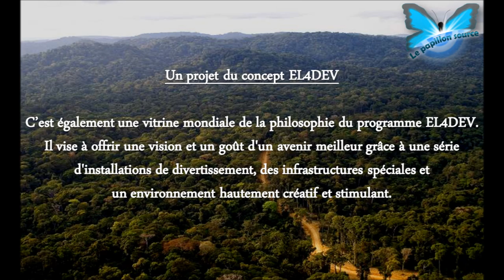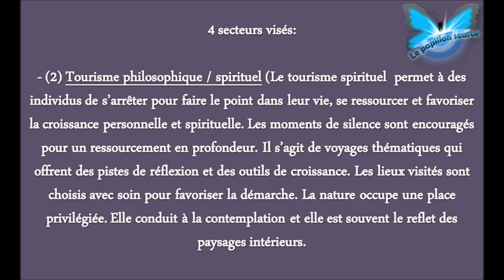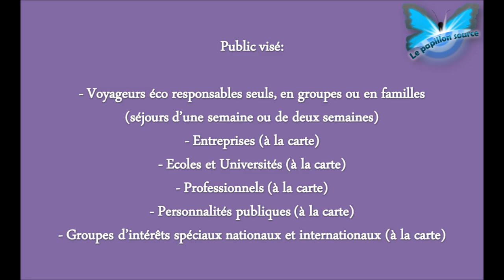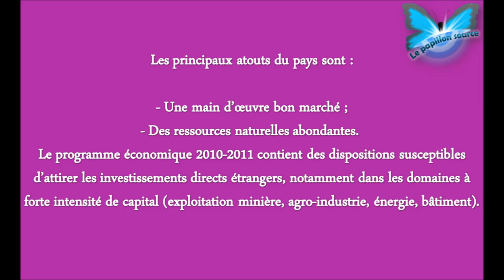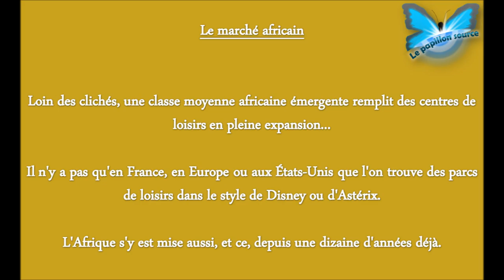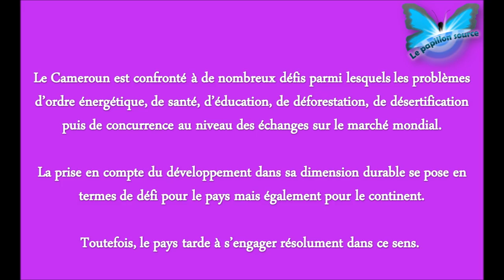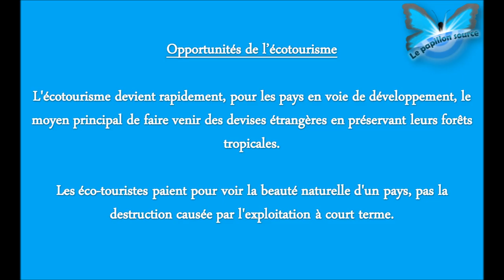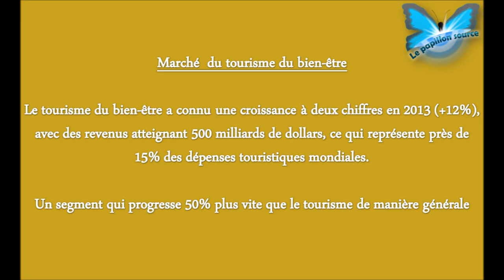Parc à thème forestier - EL4DEV Le Papillon Source Inner Africa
Un parc à thème d’un nouveau genre:

- Altermondialiste (propose un monde au fonctionnement meilleur)
- A gestion privée
- Expérimental et à vocation purement éducative
- Qui aborde quatre thèmes jusque-là inédits
(la planète forestière, la connexion à la nature, l’autosuffisance et la souveraineté alimentaire)
- Qui mélange pédagogie, responsabilité sociétale, émerveillement, philosophie, bien-être, santé et amusement
- Fortement innovant et qui se démarque de tous ceux existants dans le monde
- Qui vise un public très vaste
- Qui s'affirmera comme une destination touristique à dimension internationale
- Qui représente un véritable espoir pour le continent africain et les peuples autochtones des environnements forestiers du monde entier